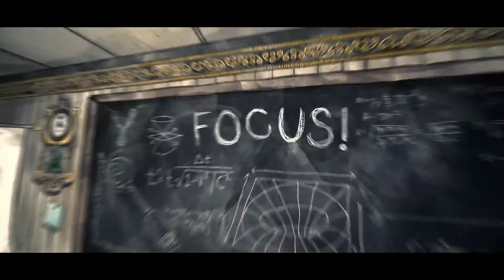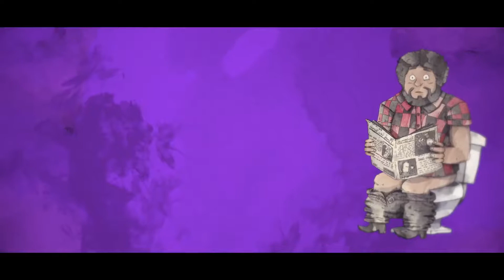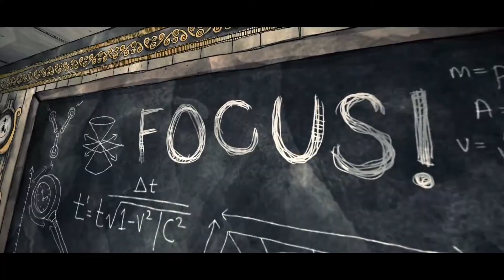Dance Gavin Dance - Young Robot (Extended Music Video) [1 Hour Remix]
Dynamically extended song, with a resynchlaboblimated music video to match.

This time won't blame myself it's been long time coming been a long time coming
This time I know you well its been a long time coming been a long time coming
Follow me they're gonna follow 'cause I'm on the inside and they're on outside waiting
This time I know myself it's been a long time coming been a long time coming

Don't worry
You don't have to bear your soul about it
Go away, you can't stay, you got no more reasons left to come my way

Brain
Robot wang
Gonna slang through the tang
I-8764
The sex assistant
I-8764
It's no commitment

She said
Drink that love don't demand it
'Cause baby I can't stand it
When you look so pathetic
But I can't stop with the rhythm of it
Drink that love
It's like a habit
Feeling like a savage
You know I gotta have it
I, I gotta have it all

I wish I didn't miss this
ah ah I gotta have it all
They call me hedonistic
Can't stop with the rhythmn gotta have it all
I make them kiss they sistas
He flips his black ass robot hair

You're on another planet